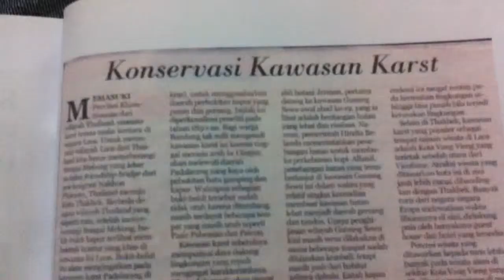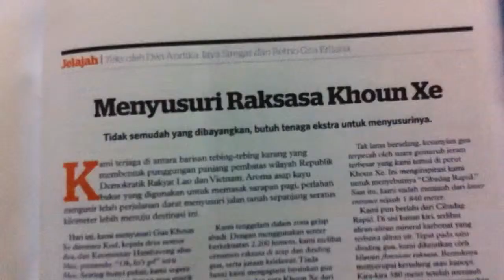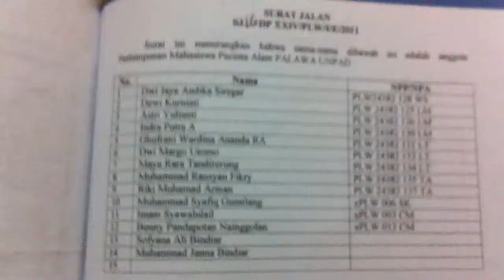A Journey to the Gigantic River cave [at] Lao PDR